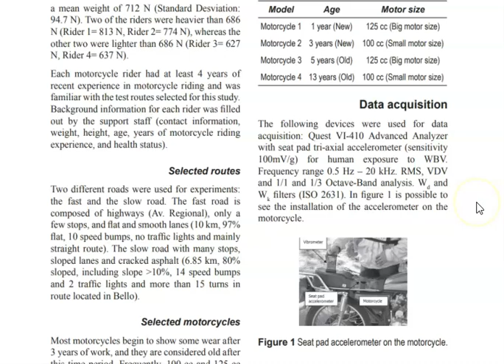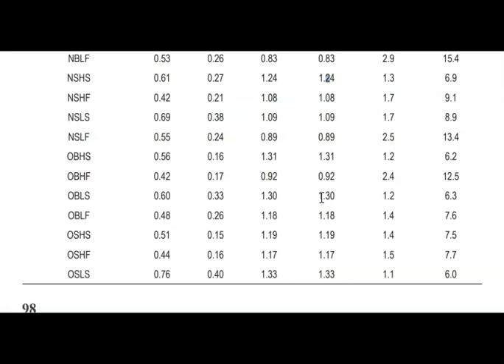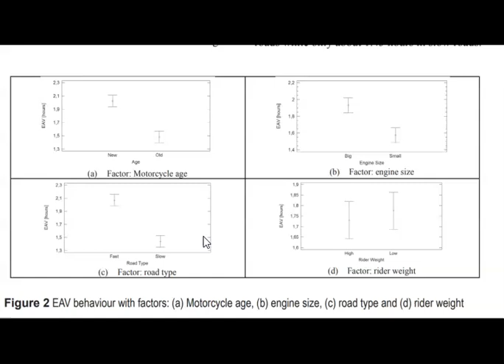exposición a vibraciones en motociclistas